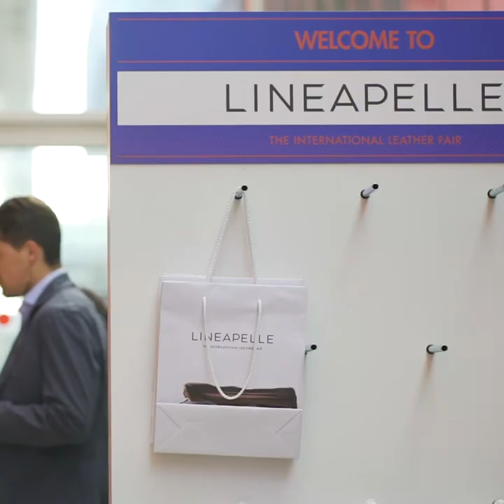Lineapelle98 Final video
Exploring SS 2021 new colors and trends
Milan February 19-21, 2020